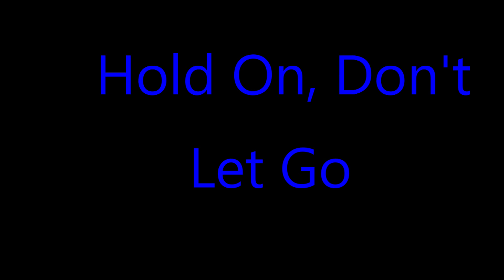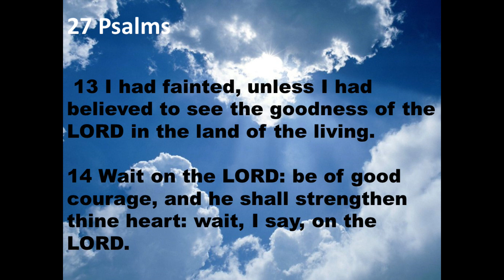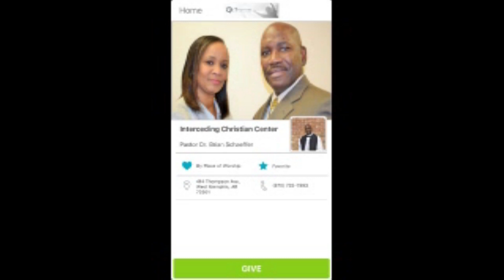Hold On, Don't Let Go